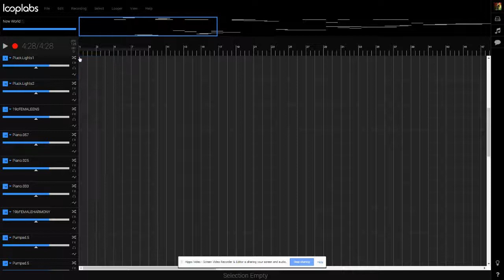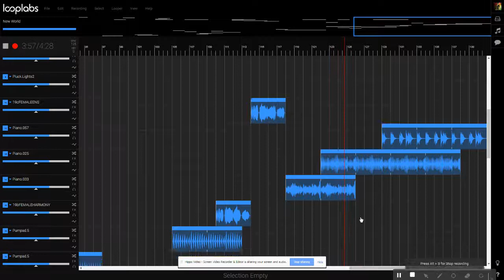djdeath596-New World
Also for a really good sound please listen with headphones :)